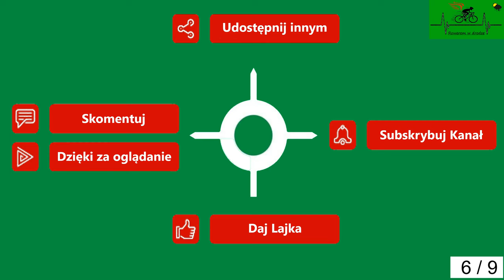Mirosławice Brojce Przybiernowo cz. 6 droga powiatowa wiosna